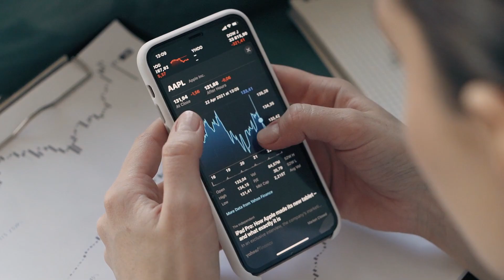Buffett & Munger: How long does it take to develop a sustainable competitive advantage?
In this video, Warren Buffett and Charlie Munger explain how a company get a sustainable competitive advantage and how some end up losing it.